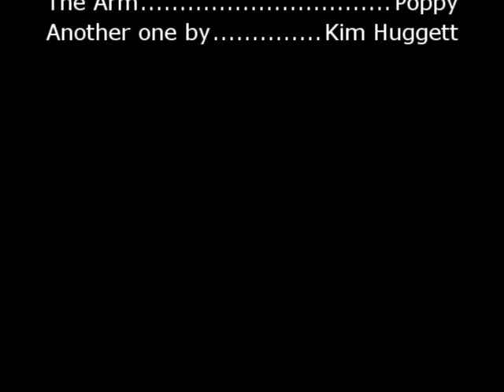When Garrett Smiles.wmv